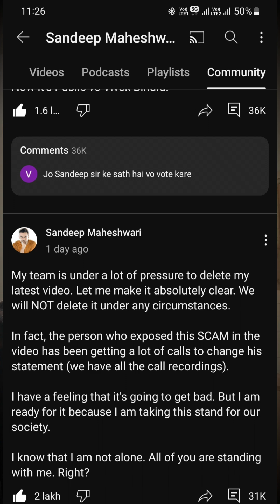ગુજરાતી મા સમજો SANDEEP MAHESWARI એ એવું તે શું કર્યું કે vivek Bindra એ legal નોટિસ ફટકારી દીધી ??